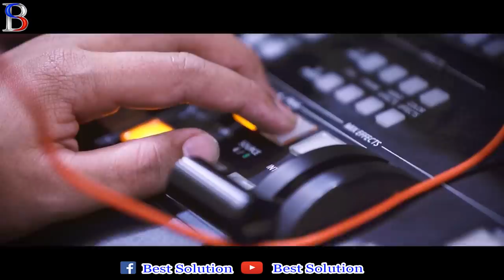ខាត់ សុឃីម​កាត់សក់, Khat Sokhim at a wedding, Khmer Comedy, December​ 2018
ក្រុមហ៊ុនយើងខ្ញុំមានទទួល ថតដោយផ្ទាល់រាល់កម្មវិធីទាំងអស់មានដូចជាៈ អាពាហ៏ពិពាហ៏ ឆ្លងសមិទ្ធិផលនានា និង​ កម្មវិធីកំសាន្តផ្សេងៗ។
Location in Toul Tompong, Chomkamon, Phnom Penh

The best Khmer Wedding , Khmer Wedding songs full, Khmer Full Wedding HD 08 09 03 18 KP KL

📡 Best Solution 🎥 ឯកទេសថតផ្សាយផ្ទាល់គ្រប់កម្មវិធី...
សូមអរគុណ សំរាប់ការ ជ្រើសរើសយក សេវាកម្មរបស់ខ្ញុំ
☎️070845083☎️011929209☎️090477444